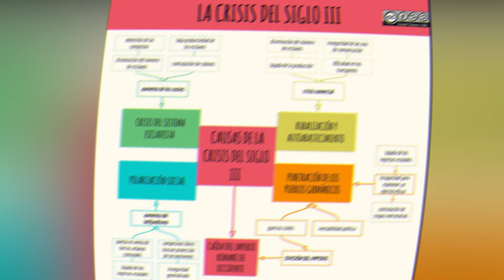Aureliano: El Emperador que restauró el mundo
Muchos emperadores aportaron para la gloria de Roma, pero lo que hizo Aureliano fue mas que la en toda la historia romana.